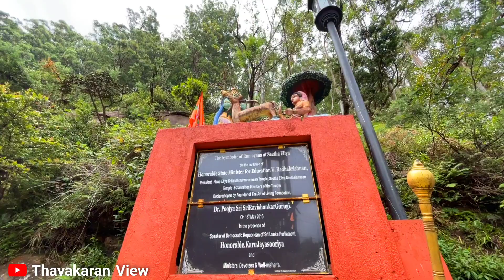இராமாயணம் நடந்த அசோக வனத்தில் நாங்கள் 🌲😍 அனுமார் வந்திறங்கிய இடம் 🙏 | Thavakaran view | Nuwareliya